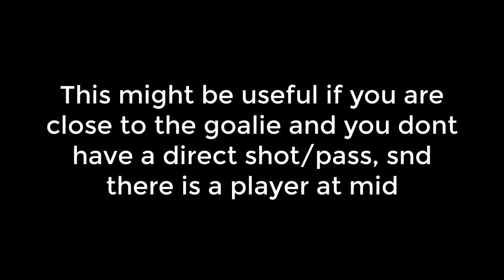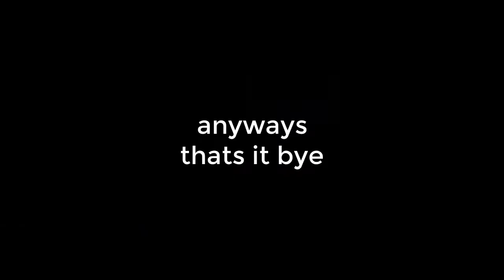How to embarass your opponents in DLS22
Click like because thats the only thinng ppl can see now, and coz it helps me out.